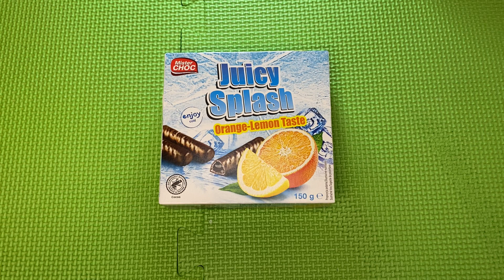Juicy Splash Enjoy Orange - Lemon Taste Unboxing / enjoy / satisfying video